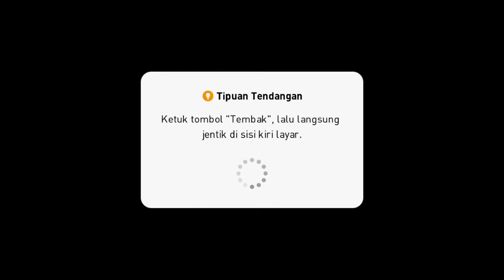Duet Striker Terbaik🔥 Gameplay Formasi G. Gasperini 3232 🤤 Duet Striker Torres dan Forlan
Halo Gays!!
Selamat Datang di Channel Seputar eFootball Mobile. Channel ini menyajikan review dan gameplay sebuah formasi yang ada di game PES. Untuk lebih jelasnya tonton video sampai habis🙏

Pola Penyerangan Formasi 3233 Pes Mobile, Formasi Tiki Taka, Formasi 3232 Pes Mobile, Review Formasi 3232, Formasi Terbaik Pes Mobile, Formasi Yang Digunakan Pro Player Pes, Formasi Tiki Taka, Formasi Bertahan Terbaik, Formasi Manager G. Gasperini

Salah Satu Manager Terbaik Pes Mobile 2021 Yang Bagus